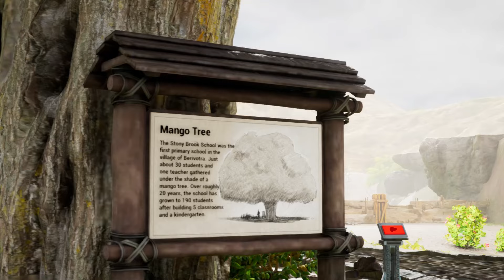Découverte de la map Ankizy : Pal Park Ark Ascended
On découvre la map Ankizy: Pal Park sur ark ascended.
C est une visite de zoo qui permet de mettre en avant l'association The Madagascar Ankizy Fund qui aident  les enfants pauvres et améliore la vie de leurs communautés grâce à l'éducation, à l'assainissement et à des sources d'eau potable.

✅ 𝗣𝗮𝗿𝘁𝗲𝗻𝗮𝗶𝗿𝗲𝘀 ✅

► Epic Games code créateur : Akalas
► Des jeux moins cher :

✅ MON SETUP ✅

🦾Bras Micro
📱 Stream Deck
🔆Panneau LED

🖥️ 𝗟𝗲 𝗣𝗶𝗻𝗴𝗼𝘂𝗶𝗻𝗮𝘁𝗼𝗿 🖥️

Boitier : Boitier Moyen Tour ATX Thermaltake Core P3 Tempered Glass Snow Edition
Processeur : AMD Ryzen 5 5600X Processeur 3,7 GHz
Carte Graphique : GIGABYTE NVIDIA GeForce RTX 4080
Ram: 32Go Corsair Vengeance LPX 32Go (4x8Go) DDR4 3200MHz
Carte Mère : MSI MAG X570S Tomahawk Max WiFi AMD X570

✅ 𝗟𝗼𝗴𝗶𝗰𝗶𝗲𝗹𝘀 ✅

Montage vidéo : Adobe Premiere CC
Montage photo : Adobe Photoshop CC
Capture de jeu : OBS Studio